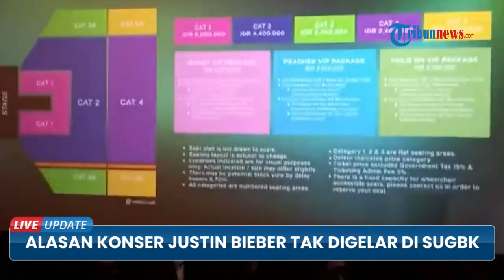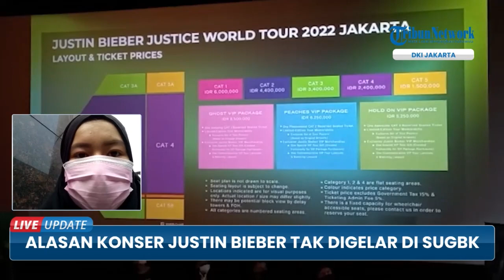Harga Tiket Konser Justin Bieber 3 Noverber 2022, Digelar di Madya Gelora Bung Karno Jakarta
TRIBUN-VIDEO.COM - Justin Bieber dipastikan akan menggelar konsernya di Indonesia, Tepatnya dikawasan Jakarta.

Konser ini akan digelar di stadion Madya Gelora Bung Karno pada 3 November 2022.

Peter Harjani selaku founder dan chief executive officer PK Entertainment mengungkap alasan pemilihan lokasi tersebut merupakan hasil diskusi dari manajemen artis dan promotor.

Peter menjelaskan jika pihaknya tak bisa menggelar acara di stadion utama lantaran membutuhkan proses perizinan yang panjang.

Pasalnya, stadion utama dipersiapkan untuk pertandingan sepakbola dunia, FIFA U-20 World Cup. (*)